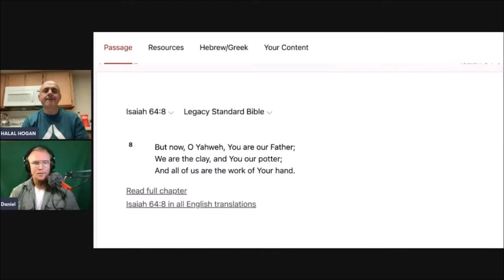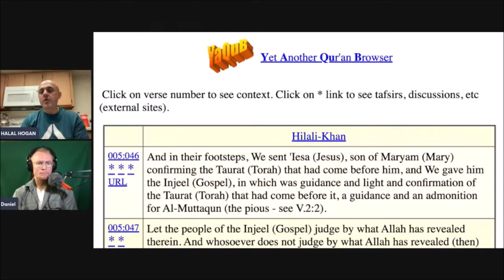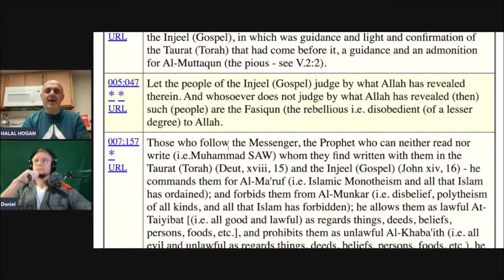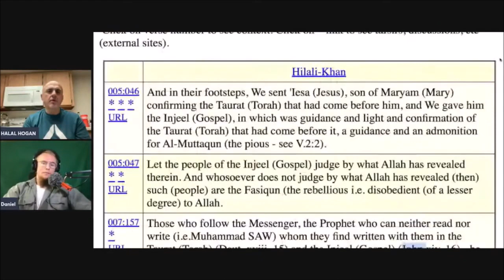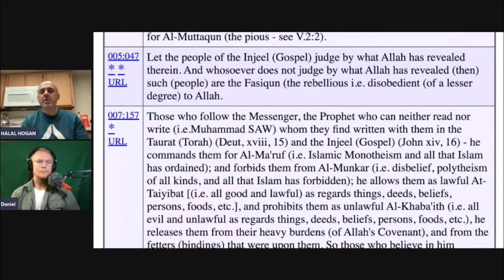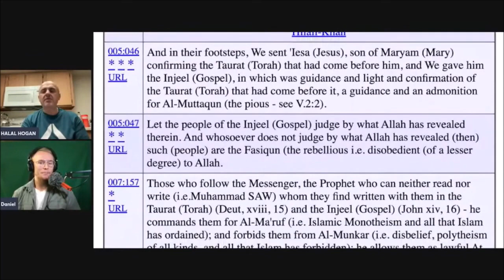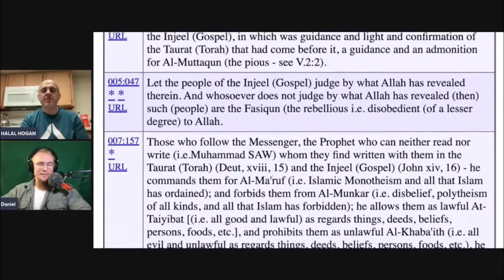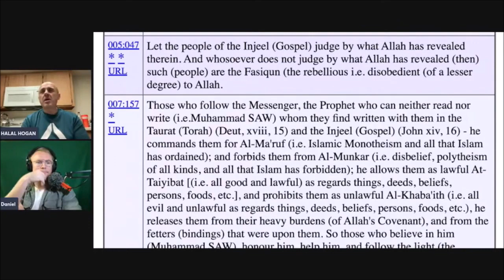American Muslim Convert Uses The Dawah Script On Sam Shamoun Debate What Is